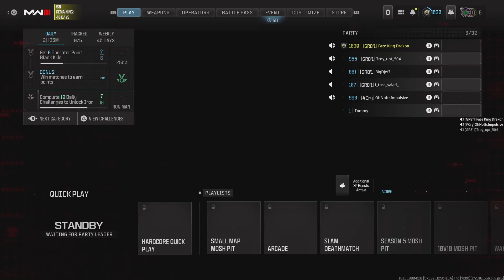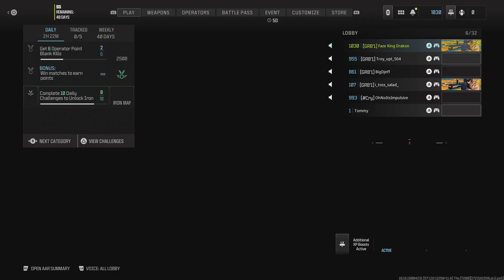Call of Duty_Domination Team